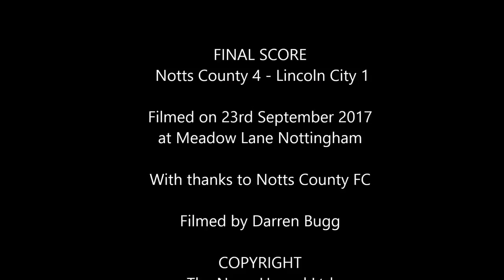Lincoln Fans go Crazy in Nottingham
Footage of the four-and-a-half thousand Lincoln fans at the match between Notts County and Lincoln City played on 23rd September 2017. We are imps!!!